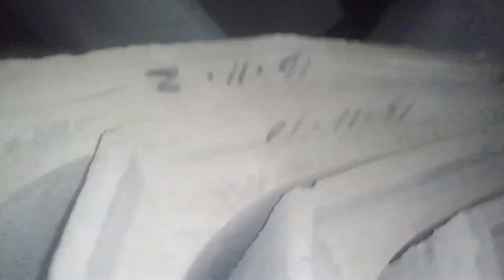رات کو 1:30بجے گھر اے ہیں اور پیلٹ اے ہو تھی 🏚🏚🏚🏚